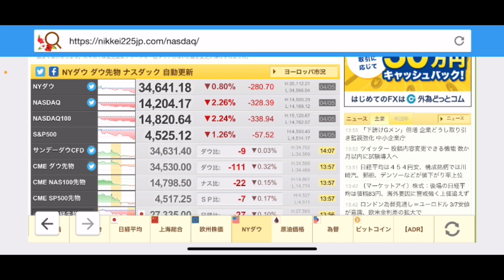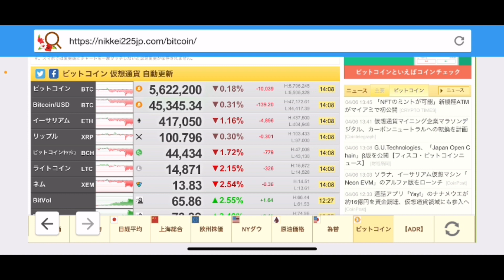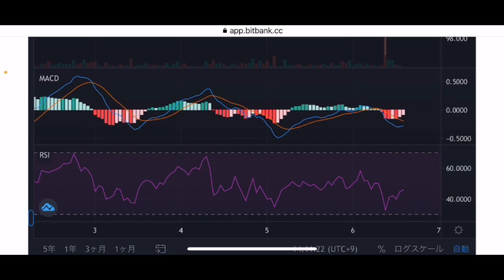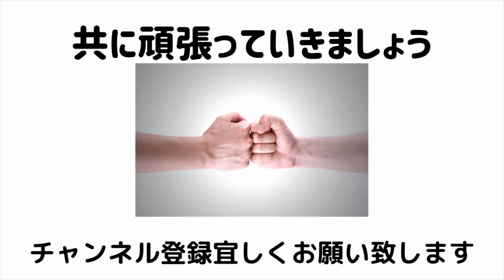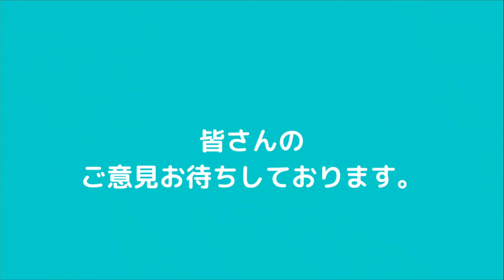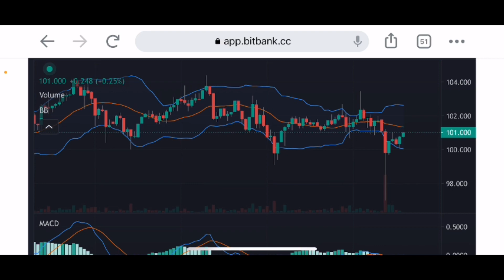【リップル】仮想通貨が徐々に下げ幅拡大❗️更なる大暴落の可能性⁉️ずっと上値が重たかったXRP今後の戦略#仮想通貨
2022 4.6 wed

stand fm

②bybit

④deep coin

0:00     オープニング

0:05     リップルチャート分析

10:39    エンディング